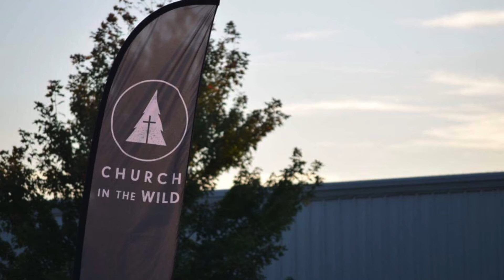You Matter | Core Values